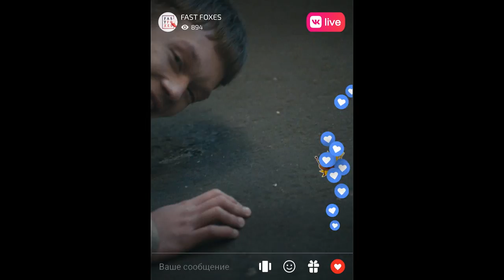Филипп Киркоров "Цвет настроения синий"